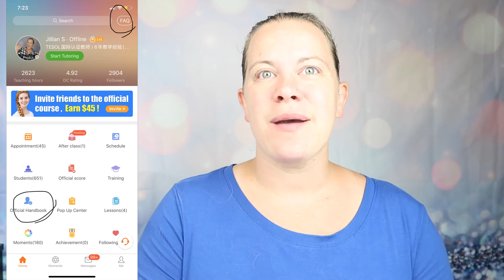Welcome New Palfish Teacher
Book your 30 minute 1:1 coaching call for success as an online teacher

👩‍💻Get your TESOL Certification at a SUPER discount! (Certifications are required to teach in China)

🎁FREE month of Kindle Reading & Listening

🏃🏻‍♀️FREE fitness tracking planner and TWO FREE WEEKS of workouts!